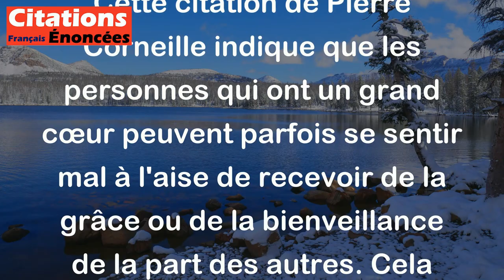La grâce est aux grands coeurs honteuse à recevoir. - Pierre Corneille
Cette citation de Pierre Corneille indique que les personnes qui ont un grand cœur peuvent parfois se sentir mal à l'aise de recevoir de la grâce ou de la bienveillance de la part des autres. Cela peut être dû à leur humilité ou à leur désir de ne pas paraître égoïstes en profitant des avantages offerts par les autres.